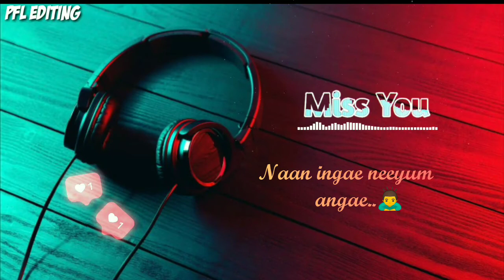sillunuorukaadhal | Sillunu Oru Kaadhal (சில்லுனு ஒரு காதல்)| New York NagaramSong | pain full Love